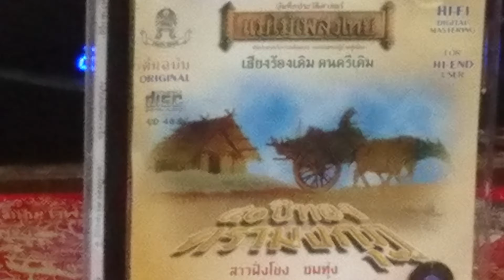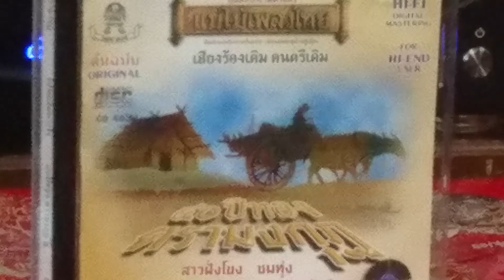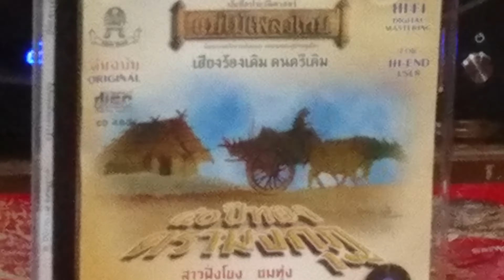บ้านนาสัญญารัก(จากระบบ gravitation sound/ซีดี"แม่ไม้เพลงไทย").....นิยม มารยาท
คำร้องและทำนอง. นิยม มารยาท

พี่นี้มีความสุข
สนุกอยู่กับสาวบ้านนา
รักกันหนักหนา
ต่างสัญญาล่ะว่าจะอยู่คู่กัน
ถึงหน้านาทำนา
ล่ะหน้าแล้งน้องจ๋า
ล่ะพี่จะค้าน้ำตาล
ขอแต่เพียงได้เห็นหน้า
ยามพี่เหนื่อยมา
ล่ะเห็นหน้าหายพลัน
โน่นแน่จันทร์กระจ่าง
ดุจดังเวียงวังเทวา
สวยงามหนักหนา
เหล่านางฟ้าล่ะคงจะเกี้ยวคู่กัน
เห็นล่ะไหมเล่าคนดี
อ้อมแขนของพี่
คอยแต่น้องนงคราญ
ขอแต่น้องเป็นของพี่
ฟังซิคนดีล่ะฟังพี่รำพัน
แม้นถึงวันพระหน้า
พี่จะพาล่ะน้องไปทำบุญ
น้องจงเกื้อหนุน
สร้างผลบุญเราตักบาตรร่วมขัน
น้องจับมือพี่มือ
ต่างสองร่วมถือสารพีเดียวกัน
อธิษฐานเสียก่อนเจ้า
ว่าขอให้สองรักเรารักชั่วชีวัน

แม้นเหมือนเป็นบุญพี่
ที่คนดีล่ะเจ้าตอบว่ารัก
แสนซื่อยิ่งนัก
โอ้ยอดรักรักจนสุดประมาณ
แม้นแต่ยามจะนอน
หลับแล้วกลับย้อนไปถึงน้องที่ฝัน
ฝันว่าน้องนอนหนุนตัก
ที่ใต้ร่มเงารัก
อีตอนเมฆบังจันทร์